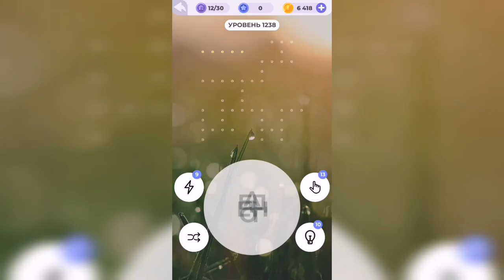Линия слова / Тихий пруд / Уровень 1238